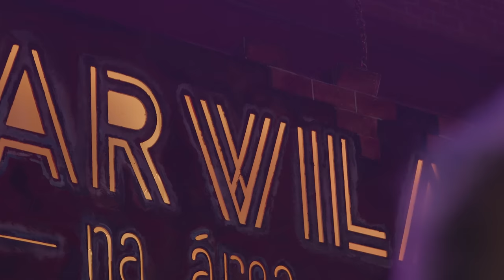Marvvila, Dilsinho - Convite (Marvvila Na Área)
Clipe oficial do single "Convite" da Marvvila feat Dilsinho.
A música faz parte do projeto #MarvvilaNaArea.

LETRA:
É estranho você ser o meu problema e ao mesmo tempo a solução
Quanto mais te vejo esse dilema cresce no meu coração
Fico imaginando como é seu beijo, mas fica só na imaginação

Tenho outra relação
O mais louco é saber
Que é errado te querer
Olha o quanto eu me envolvi
Sem a gente se envolver

Sinto falta de você
Vivo pensando em você
Talvez eu passe dos limites
Mas vou te fazer um convite

Fala a verdade
Quer ser minha metade
O dono dos meus beijos
Que deita no meu peito

Se for loucura
Esquece o que eu falei e nada muda

FICHA TÉCNICA:
Artista: Marvvila
Participação Especial: Dilsinho
Autores: Brunno Gabryel / Marquinhos de Moraes
Editora: Artesanal
Produção Musical: UM MUSIC
Engenheiro(s) de Gravação do Single: Fera do Mar
Engenheiro(s) de Mixagem do Single: Marcos Saboia
Engenheiro(s) de Masterização do Single: Fera do Mar
Estúdio: STUDIO UM
Bateria: Williams Mello
Baixo: Zazá
Cavaco: Thiago Silva
Violão: Marcos Arcanjo
Percussão: Rocha
Percussão: Wilsinho
Piano: Rafael Castilhol